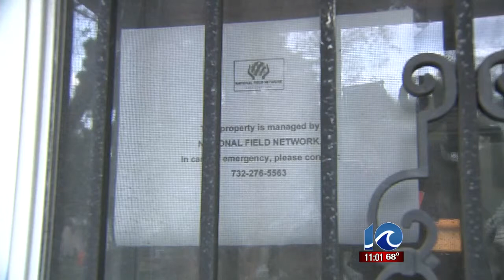Rats infest Norfolk neighborhood